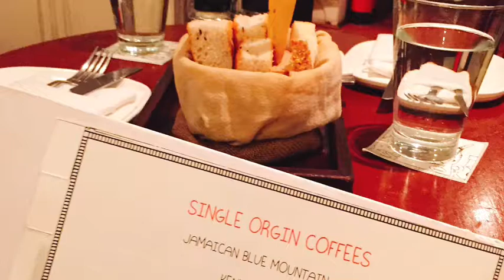Weekend shopping, movie and dinner vlog - My crazy love for H&M! 😍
Hi ppl,
I'm back with a vlog about my weekend fun.. My crazy love for H&M, buying shoes, watching a movie in a language that I can't speak or write, and finally the dinner date at an awesome new restaurant. I wanted to share my experience with you, about this new mall VRBengaluru in our town.
Which shoe did you like of the two?
What do you do on weekends?
Talk to me in the comments below...

FB : The Kavic Living

Do send mails and your love to

I am a normal girl just like you, who wants to explore, curious about everything and wants to try out as much as possible. Life is once! YOLO! So let's share our experiences, do this journey of life together and learn from each other.